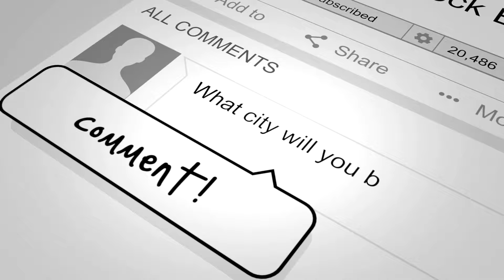Florida Classic 2022 *Part 1* At Majic Mall (Big Rims, Candy Paint, Lifted Trucks)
Florida Classic 2022 in Orlando Florida

Make sure you Like an Follow the Facebook page‼